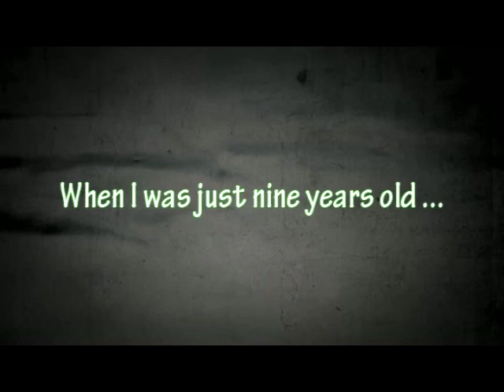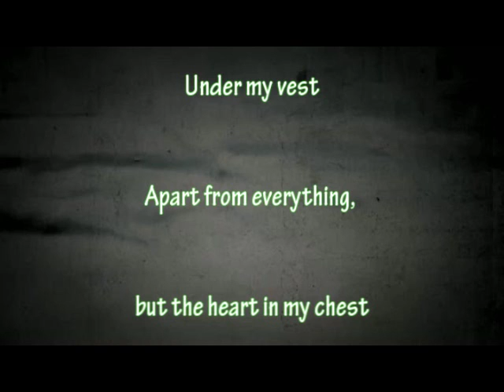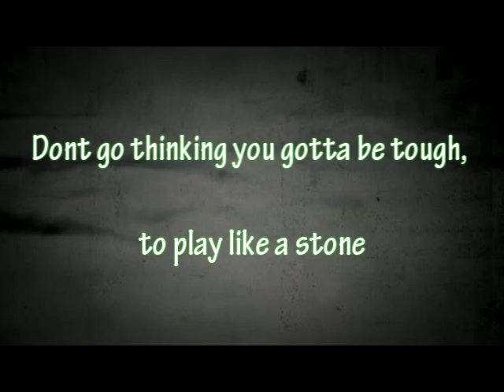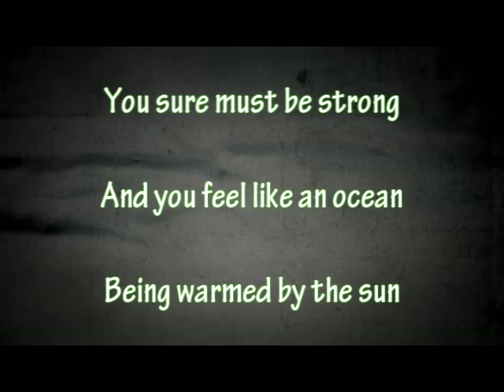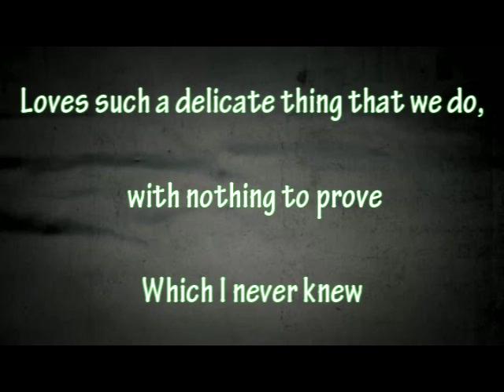The Shins - Simple Song Lyrics.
((Open for more info on this song.))

This song is really nice ... Watch the original video here if you like  :

-- Lyrics ---

"Simple Song"

Well this is just a simple song
To say what you done
I told you about all those fears
And away they did run
You sure must be strong
And you feel like an ocean
Being warmed by the sun

When I was just nine years old
I swear that I dreamt
Your face on a football field
And a kiss that I kept
Under my vest
Apart from everything, but the heart in my chest

I know that things can really get rough when you go it alone
Don't go thinking you gotta be tough, to play like a stone
Could be there's nothing else in our lives so critical
As this little home!

My life in an upturned boat, marooned on a cliff
You brought me a great big flood
And you gave me a lift
To care, what a gift
You tell me with your tongue
And your breath was in my lungs
And you float over the rift

Well this will be a simple song to say what you've done
I told you about all those fears and away they did run

Remember walking a mile to your house, a glow in the dark
I made a fumblin' play for your heart and the act struck a spark
You wore a charm in a chain that I stole especially for you
Love's such a delicate thing that we do, with nothing to prove
Which I never knew ;)